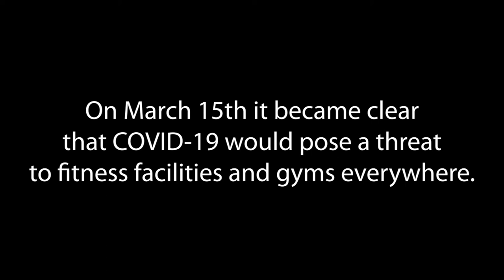The Hub PT : Gym Owners Unite (The Hub PT interviews Back Alley Fitness & Next Evolution Athletics)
Where it all begins... Pandemic sparks progress.
Three gyms in Alberta unite to support each other, to grow, learn and get better through times of maximal stress.
We interview each other, learn more about each other and begin our journey to greater insight as we endeavour to interview more people yet.
Online Gym Classes / Distance Training / Gym Class for kids all available now!

The Hub Performance Training : located in High River, AB, Canada and now ONLINE!
Next Evolution fitness - Calgary, AB
Back Alley Fitness - Medicine Hat, AB